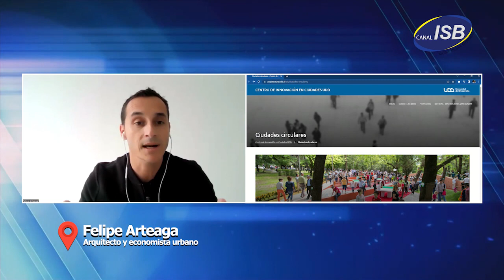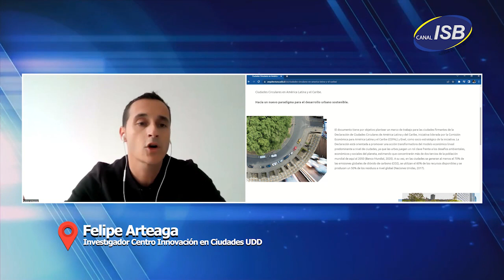Felipe Arteaga - Ciudades circulares | Punto de Encuentro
¿Sabe usted qué es una Ciudad Circular? ¿cómo se puede alcanzar circularidad en energía, construcción, alimentos, residuos domiciliarios, industria manufacturera y movilidad?
El Centro de Innovación en Ciudades de la Universidad del Desarrollo (CIC UDD) entrega en su reciente estudio, “Ciudades Circulares en América Latina y el Caribe”, un análisis sobre el tema.
Conversamos con Felipe Arteaga, arquitecto y economista urbano. Investigador del Centro de Innovación en Ciudades UDD.